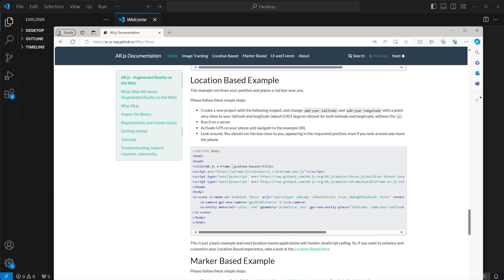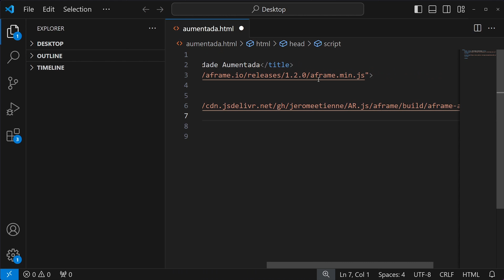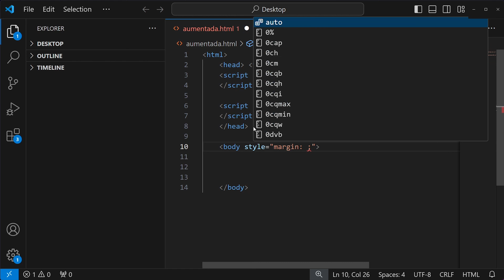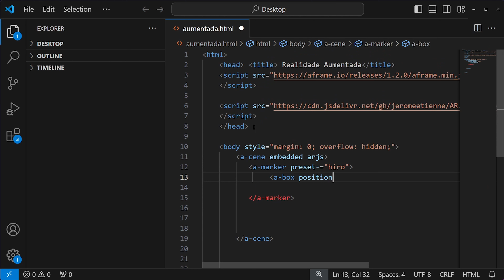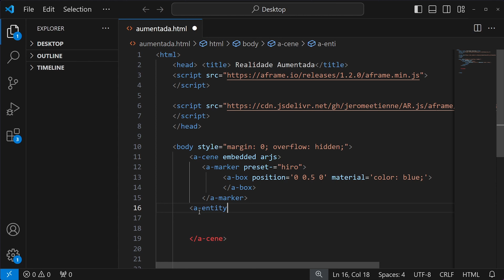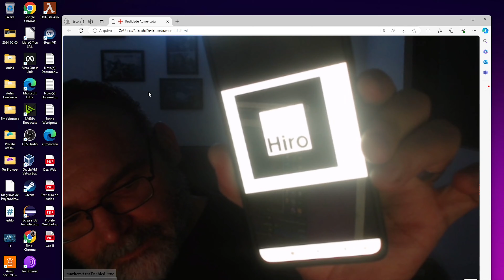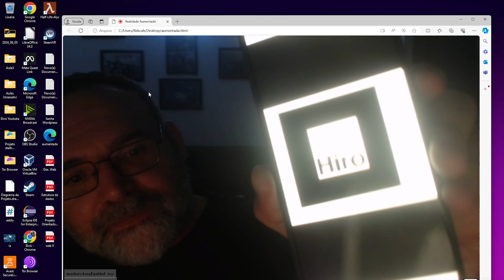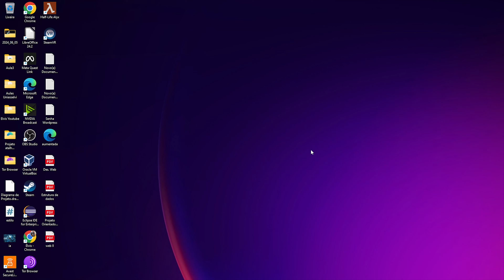Realidade aumentada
Neste vídeo falo sobre realidade aumentada e mostro um simples algoritmo em javascript.